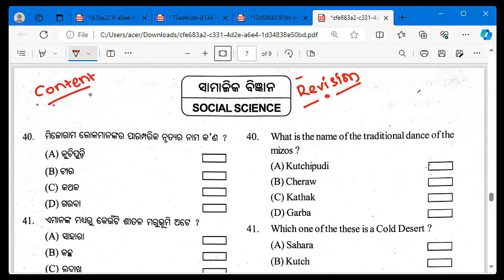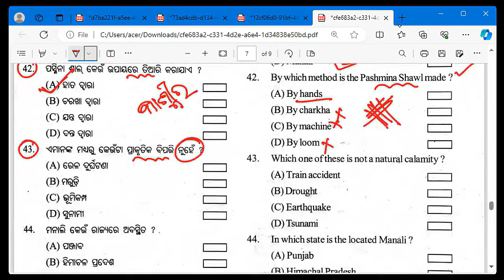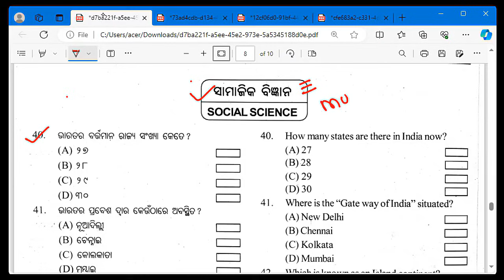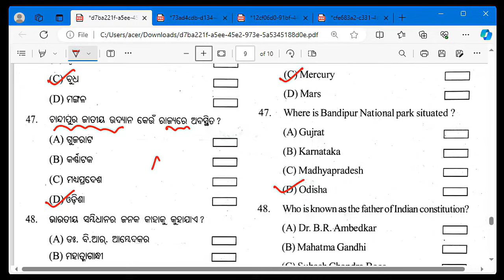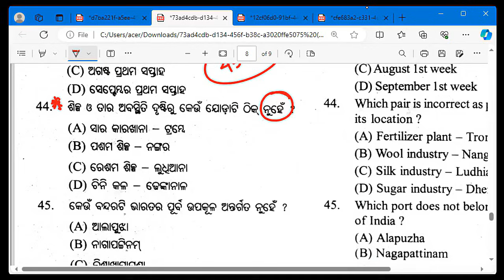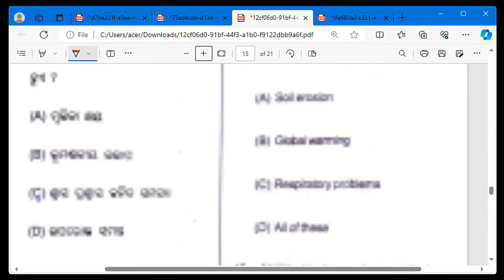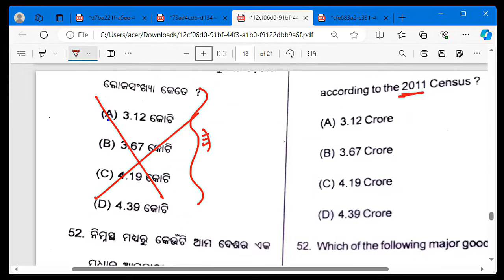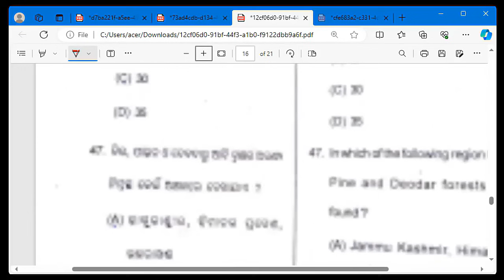OAV Entrance Exam 2024 Question Paper | Adarsha Vidyalaya Entrance Exam 2024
OAV Math Class | OAV Entrance Exam 2024 Question Paper | Adarsha Vidyalaya Entrance Exam 2024 math Question class By Dear Ramesh Sir Get Odisha Adarsha Exam Model real Question Paper PDF download

Dear Ramesh Sir is Odisha's Best Online coaching for navodaya entrance exam 2024 and oav entrance exam 2024. Join Our online class for navodaya vidyalaya entrance exam and adarsha vidyalaya entrance exam for sure success.

Our online classses based on:
Navodaya Vidyalaya
Odisha Navodaya Exam 2024
Odisha Navodaya Vidyalaya Entrance Exam
Navodaya Exam Live Class
Odisha navodaya result
odisha navodaya exam
navodaya entrance exam online class
navodaya entrance math class
and more.

Adarsha Vidyalaya Entrance Exam (OAV Entrance Exam)
Oav entrance exam 2024 date
oav entrance online apply date
adarsha vidyalaya entrance exam online apply date
adarsha vidyalaya entrance exam date
adarsha vidyalaya entrance exam question paper
oav entranace exam online class
adarsha entrance online class